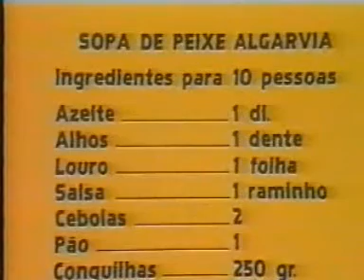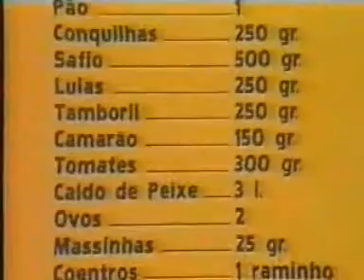Sopa de Peixe Algravia